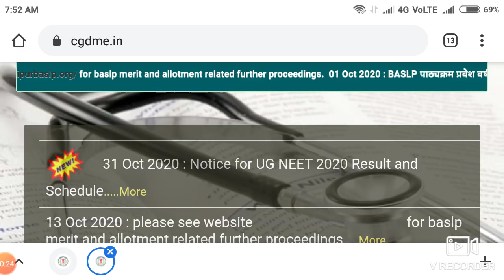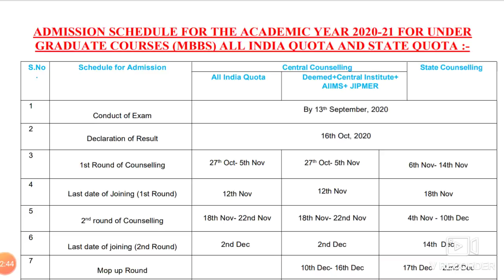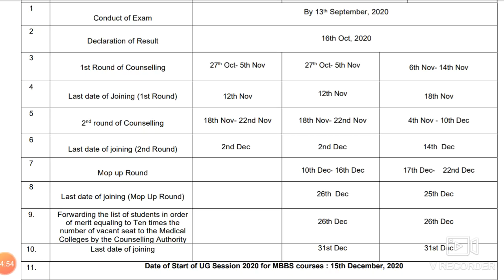All state counseling schedule announced by MCC !! Important notice